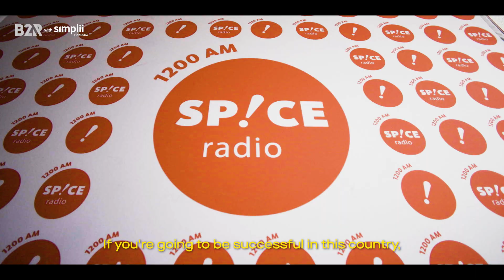Simplii Presents: Bags 2 Riches | The Official Trailer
Simplii presents Bags 2 Riches, a 7-episode docuseries spotlighting the inspiring personal and professional journeys of some of our nation’s most notable newcomers.

Learn more on Simplii.com/bags2riches.